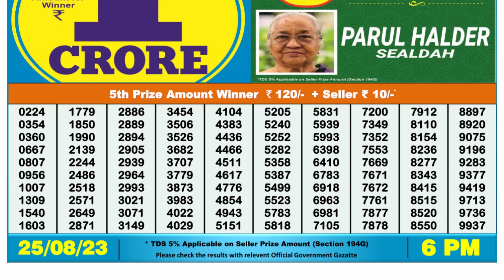🔴Dear Lottery Sambad Live 6pm today 25.08.23 Nagaland State Lottery Result